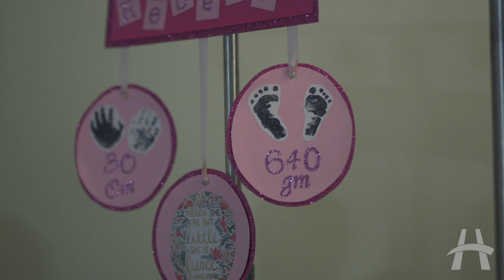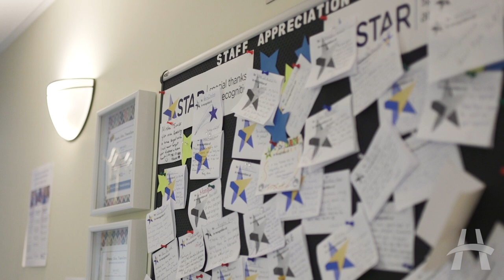Rob visits our tiniest patients in the NICU